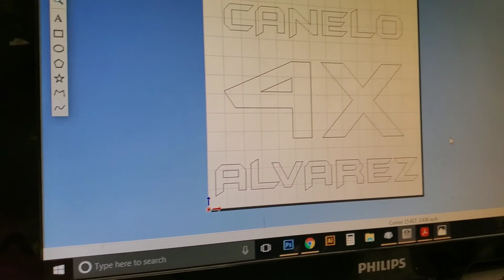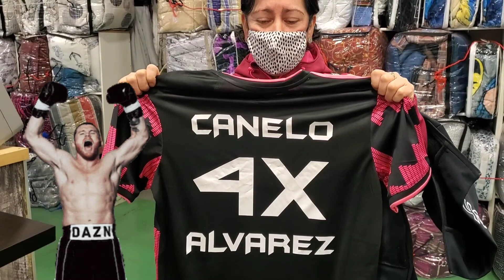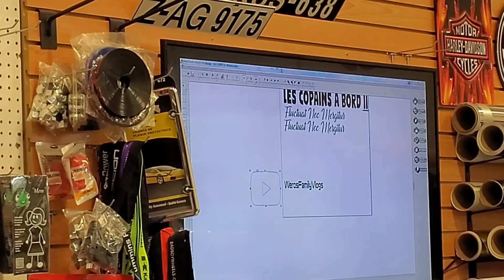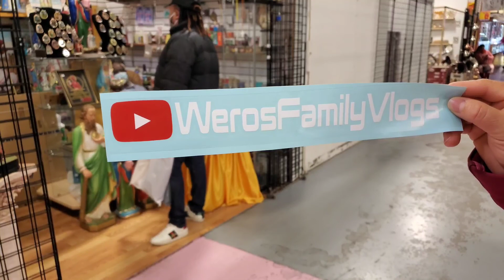Pastel de Bryan + personalizando playera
Pastel de chocolate y playera de mexico, primer playera de WerosFamilyVlogs